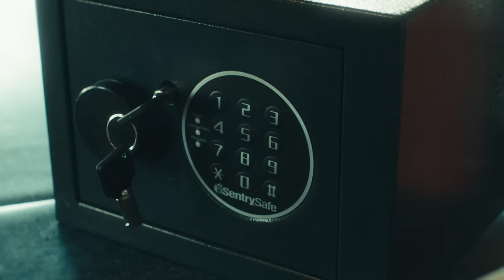Jesse McCartney - Kiss The World Goodbye (Official Video)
The official music video for "Kiss The World Goodbye" by Jesse McCartney from the album, New Stage - available

Connect with Jesse McCartney!

LYRICS
For every time they said it won’t last
We kiss and tell we push it right back
Cuz we been there
Done that
Bulletproof bounce back
We ain’t got nothin to prove

We had to tune out all the noises
These people making ugly choices
Yeah they talk shit
One click
That must be exhaustin’
pushin me closer to you

When we on the cloud and we up this high
Every other thing is such a waste of time
Cuz as long as “we’s” always you and me me
we can go kiss the world goodbye
Tryna bring us down but they just can’t climb
Can’t get off the ground cuz the hate don’t fly
But as long as “we’s” always you and me me
we can go and kiss the world goodbye

They see us happy so they get mad
I guess they jealous they don’t have that
When they go off go off Baby let it roll off
I just keep rollin with you